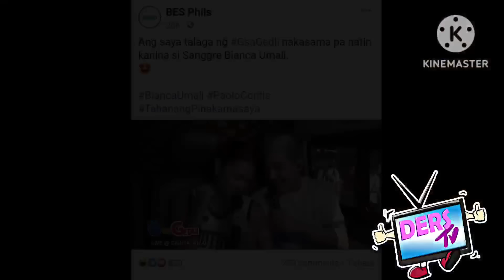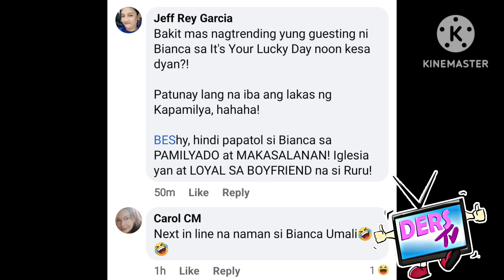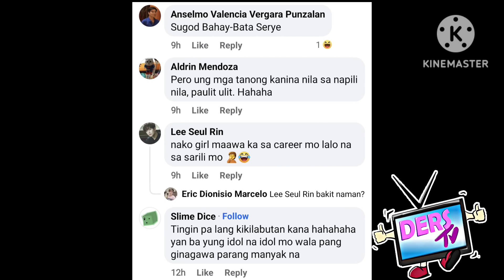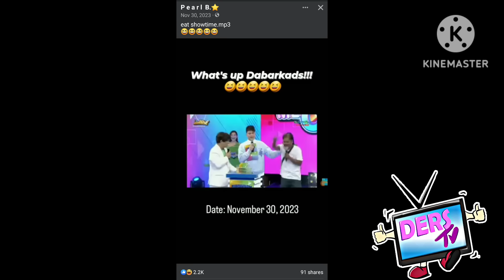NAKU❗BUONG SHOWTIME FAMILY NAPAHIYA NG DAHIL SA EAT BULAGA❓HOST NG TP NILAG-LAG ❗TV5 PINAKYAW LAHAT